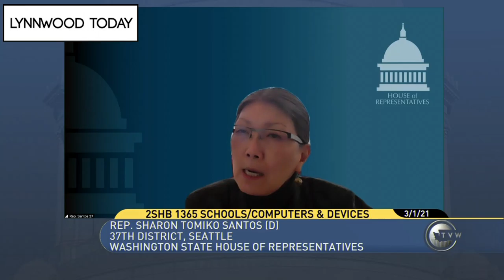Lynnwood Today Daily Legislative Report (March 1, 2021) – School Computers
Lynnwood Today presents the Daily Legislative Report, covering the 2021 Washington State Legislature. The House Floor debated Engrossed Second Substitute House Bill 1365, concerning school computers and devices. The bill passed the House 59-39, moving onto the Senate for consideration.